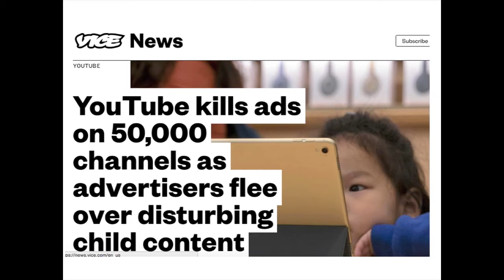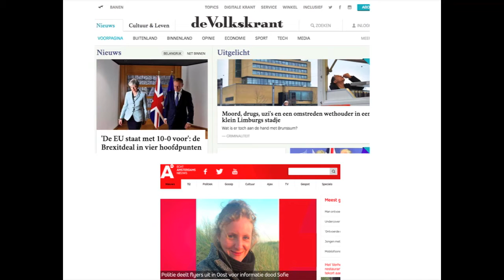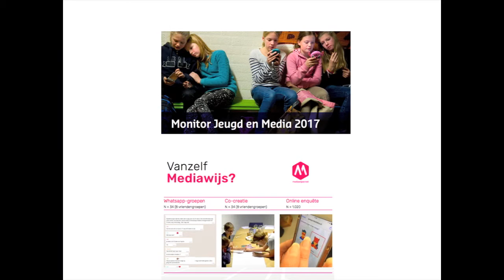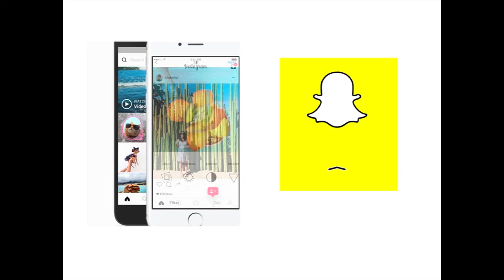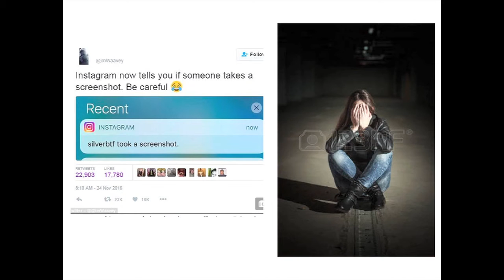Joke Hermes: On reconnecting with disengaged sceptics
On reconnecting with disengaged sceptics.

Talk by Joke Hermes for the NeMe organised seminar "Monitorial Citizen: the ordinary witness," hosted at the Cyprus University of Technology in December 2017.